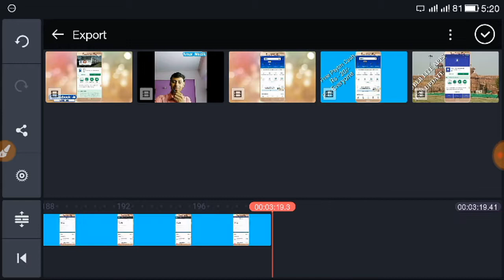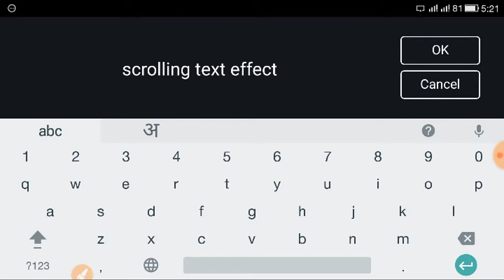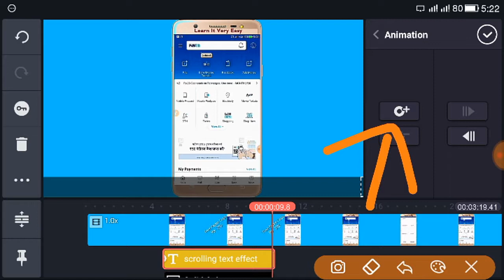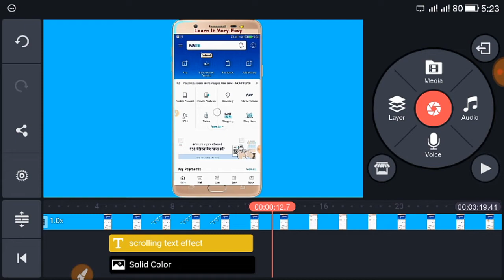How to add scrolling text effect kine master mobile se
How to set scrolling text effect kine master